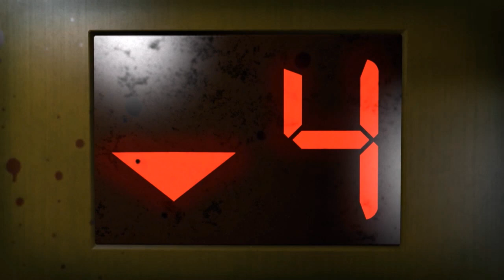Left 4 Dead 2 Intro Latino Version 0.0.7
Video de la version "PLUS" de este excelente doblaje!